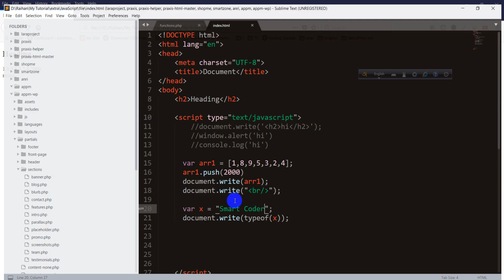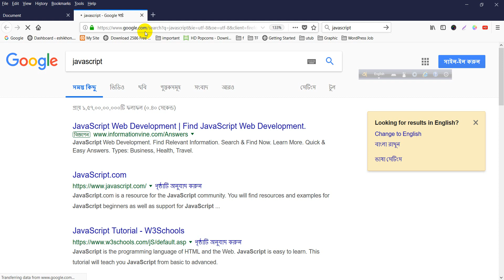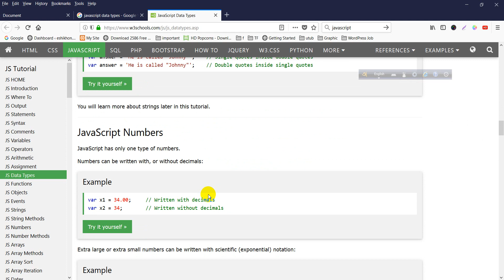08.JavaScript Bangla Tutorial for Beginners Full Step By Step (data type)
JavaScript fundamentals tutorial for beginners in Bengali. JavaScript is a programming language and it runs on the visitor's computer. It doesn't require constant downloads from your website.  JavaScript is lightweight and most commonly used as a part of web pages, whose implementations allow client-side script to interact with your user and make dynamic web pages. To learn JavaScript you may get tons of tutorials in YouTube from beginner to advanced level. But we offer only JavaScript Tutorial in Bengali or Bangla language

JavaScript is an interpreted programming language. It was developed by Brendan Eich and initially known as LiveScript, the programming language JavaScript was renamed in 1995.To know more about js do not hesitate to visit the official website of JavaScript: